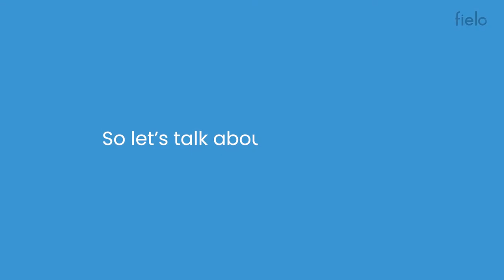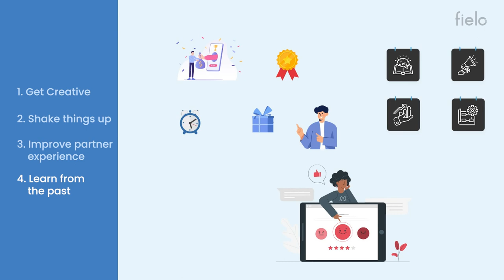How to incentivize channel partner engagement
Learn 4 different ways you can incentivize your channel partners' engagement so as to generate higher partner productivity and, thereby, higher profit